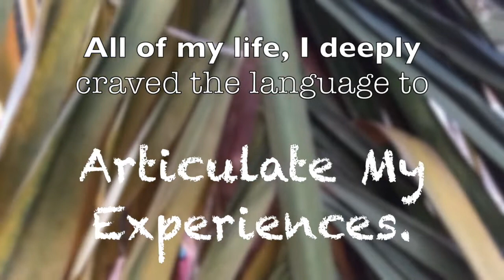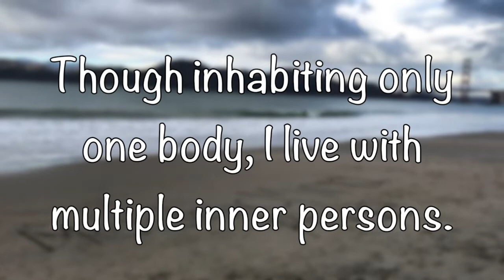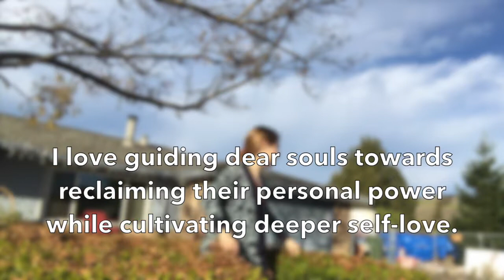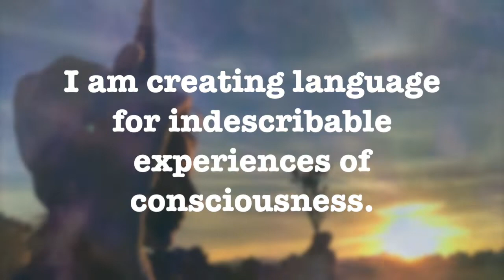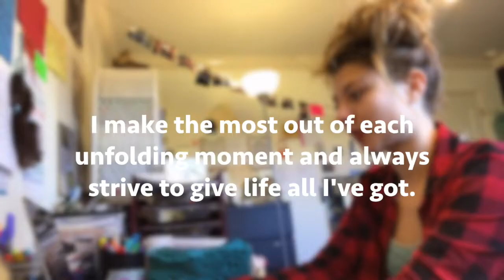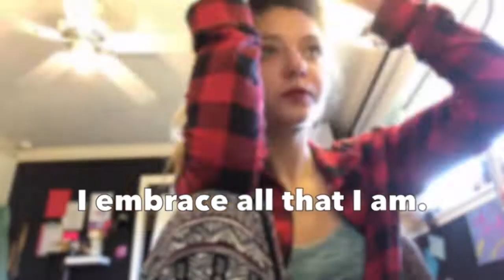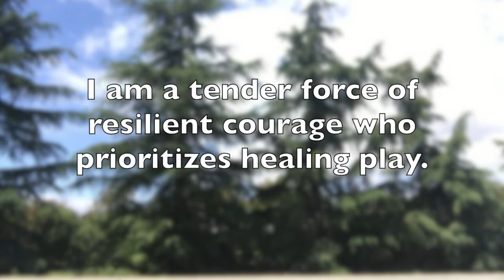(Read CAPTION!!!) ~~~ Becoming KNOWN ~~~ I AM an Embodiment of Love and a Truth ready to be Spoken.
(Video's Original Title: I Am Known ~ I Am A MultiConscious Mosaic Mind ~ I Am Simply Me.
Originally shared in December 2019.)

KNOWN documentary series bonus feature, in relation to part 1 that shares my healing journey saga (explorable @

Life is such a never-ending MYSTERY of cosmic WONDER!

I have no conscious memory of creating this video, yet I know for a FACT that my BODY remembers the EXPERIENCE, even when my MIND canNOT!

When I watch this video, I observe that the descriptors following "I AM" are focused on external physicality and experiential elements of reality. She identified with how her brain and body were wired, how she automatically experienced life, how she expressed herself, how she used her gifts in the world, how she exerted her energy, etc.

Even though I do not have conscious memories of my healing journey from that time period, it's profoundly fascinating to explore the unfolding.

Now, my primary identity descriptors that follow "I AM" are PRESENCE and LOVE: I am the presence of my breath; I am the love of my heartbeat; nothing else has ANYthing to do with WHO I AM!

I no longer identify with experience, and that space of pure BEingness liberates me more and more every day. (It's a continual practice, but one that grows more fluid with continued investments.)

One powerful thing that she (2019-Kristin) and I (2021-Kristin) have in common is (1:43 in video), "I AM becoming all that I desire to be."

DREAM CHASER FOR LIFE!

We still share the same implicit energetic components of inner self-experiential expression:
"I love guiding dear souls towards reclaiming their personal power while cultivating deeper self-love.
I find creative ways to explain neuroscientific mental health insights.
I am an explorer of the unknown, a map-maker of uncharted territories.
I am studying the neuroscience of my miraculously mysterious
life experiences.
I Am an Earth Shaker, Change Creator, Thought Leader.
I create brand new healing modalities.
I rewire my brain to transform my consciousness from the inside-out.
I make the most out of each unfolding moment and always strive to give life all I've got.
I choose the relentless pursuit of my dreams.
I Am a Warrior of Consciousness.
I embrace all that I am.
I Am an Explorer of Consciousness, Healing Transformation, and Personal
Power Reclamation.
I am a Lover of Life, an Embodiment of Love, and a Truth ready to be Spoken.
I am a tender force of resilient courage who prioritizes healing play.
I am a Lover of Words and a Dedicated Writer.
I am a Passionate Expresser of My Inner Experiences.
I am a Dreamer.
I am Simply Me.
I am Kristin Windsor."

The big difference is that I do not IDENTIFY with these descriptors anymore.

These implicit, energetic components still flow through my neurobiology or brain-body wiring, contributing to experience. But I AM CONSCIOUSNESS and none of this life experience has ANYthing to do with WHO I AM.

I AM LOVE and I AM PRESENCE, and that's IT. Nothing else is associated with the BEing who is "ME"!

I describe this as an "unconditional identity." Discover more in my content creations, including my LIBERATED CONSCIOUSNESS book @

Even without abilities to create conscious memories when this video was created, consistency miraculously continues through this wonderfilled healing journey of life.

From the "KNOWN" book title shared near the beginning, to a variety of clips used throughout, THIS VIDEO HOLDS SO MANY thematic and visual SIMILARITIES TO MY KNOWN PART 1 DOCUMENTARY CREATION!!!

Sooo many of the exact same video clips were chosen in 2021 as I am able to create conscious memories again. Even though I do NOT have conscious memories of creating this video in 2019!

It's all a never-ending wondrous miracle of infinite becoming, and I AM grateful to be here as ME, the loving presence I AM who observes the unfolding I AM blessed to be within. :)

Thank you for joining the journey. Blessings through your own healing and unfolding, soul friends. :) I AM sending you LOVE and LIGHT! ^_^

Merchandise (clothes, mugs, bags, and MORE!!)